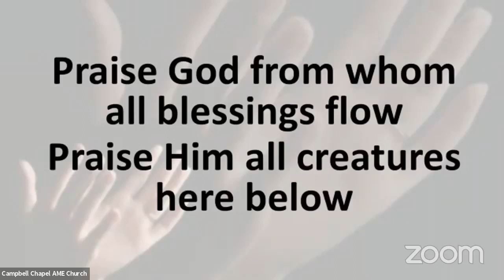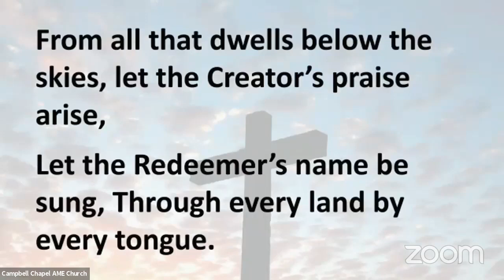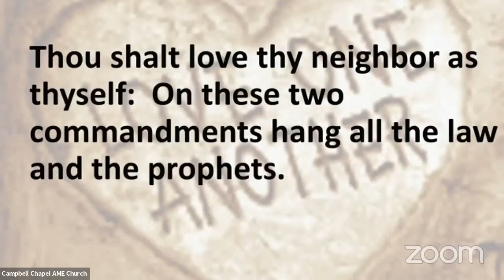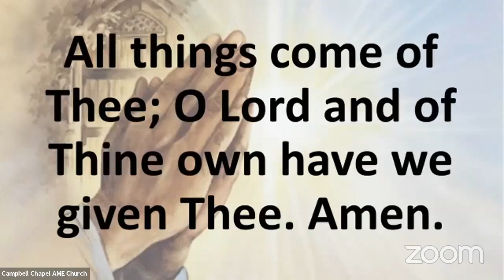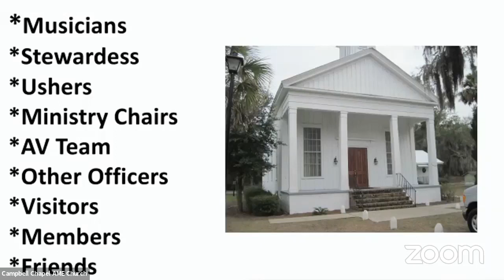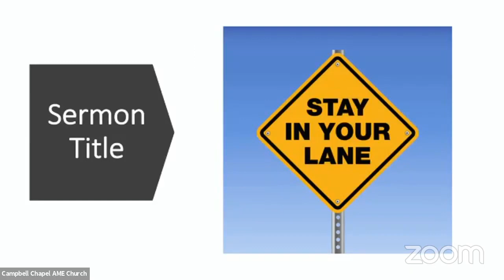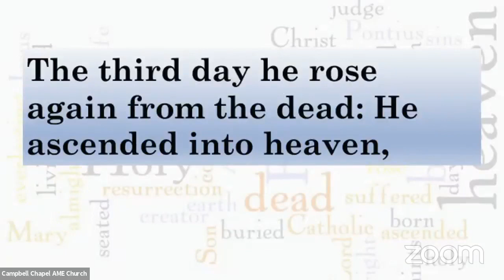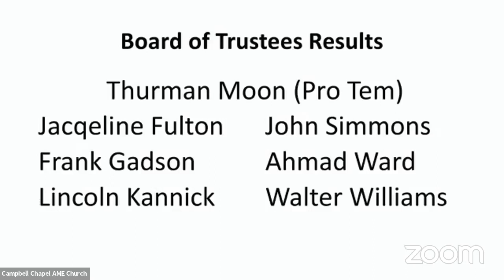Sermon: Stay in Your Lane (Joshua 6:1-5)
Rev. Dr. Jon R. Black
Campbell Chapel A.M.E. Church